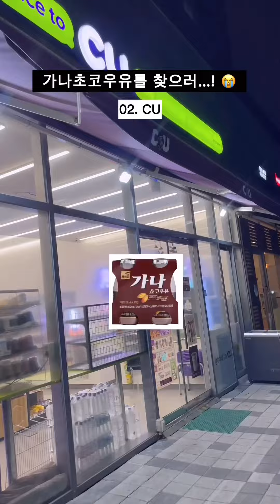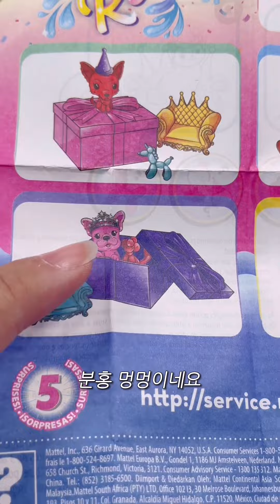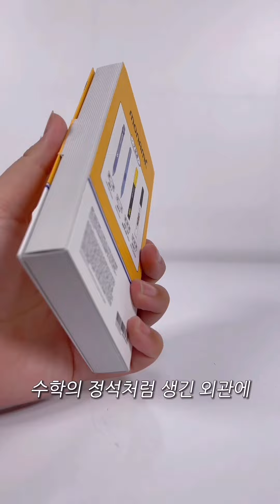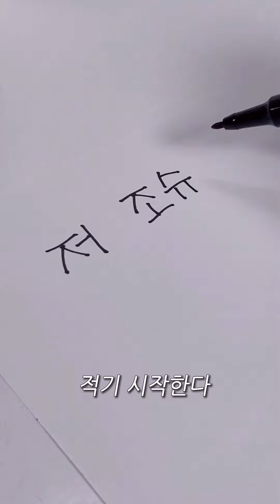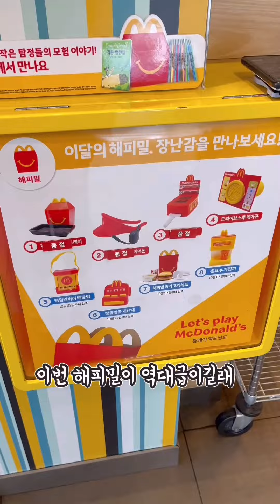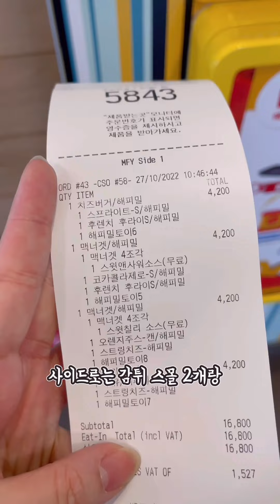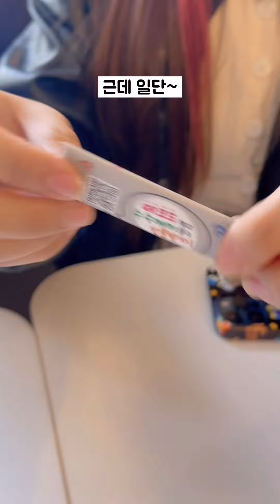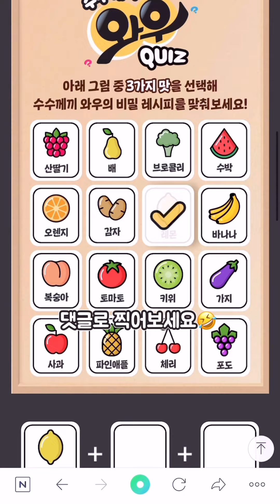조슈는게 딱 좋아! [10월 쇼츠 몰아보기 4탄]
🎞타임라인
0:00 푸지욕조 (8천원대)
01:01 푸르밀 음료 마셔보기
02:35 Color Reveal pet (친구가 선물로 줬어요)
03:38 다이소 공룡화석발굴 (1,000원)
04:43 Secret Crush Surprise (아마존 해외직구)
05:49 모나미 펜의 정석(6,200원)
07:47 해피밀 4개 먹기
08:25 역대급 해피밀 2탄 (플레이 맥도날드)
09:39 수수께끼 와우껌 리뷰 with 리뷰크리에이터

10월 쇼츠 몰아보기 4탄을 고화질로 끊김없이 감상하세용♥️